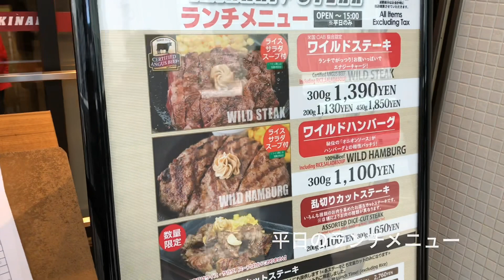イキナリステーキ 京都 河原町にできてた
肉は３００ｇから　ってのは、

正しいかも知れません＾＾；。

赤みがうまいなぁって、最近ホントに思います。

と＾＾；。